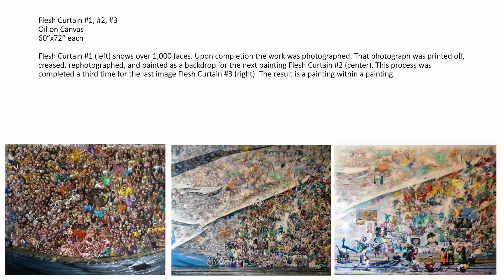Ryan Foster Professional Work